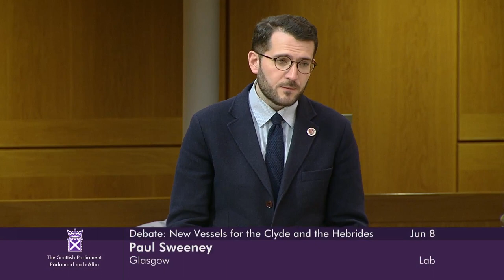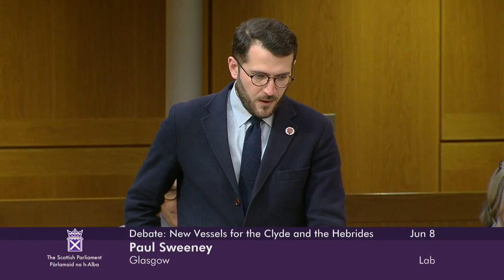Public Audit Committee Debate: Arrangements to Deliver Vessels 801 and 802 - 8 June 2023